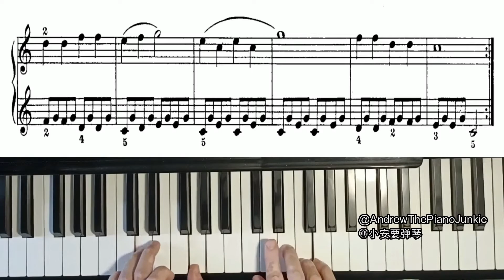No. 13 Exercise Czerny Op. 823 | 练习 13，车尔尼 作品823【Andrew Piano Junkie / 小安要弹琴】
Op. 823 is a collection of progressive piano exercises for total beginners to intermediate level, especially adult beginners.
作品 823 是进阶式练习曲，适合全小白至中等阶级的学生，特别是成年初学者。